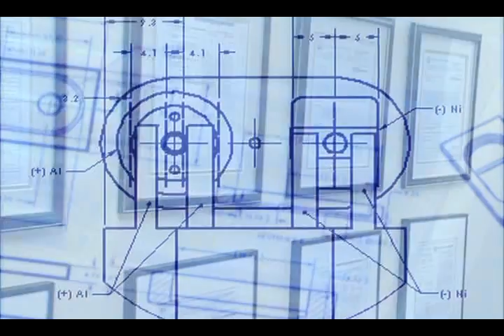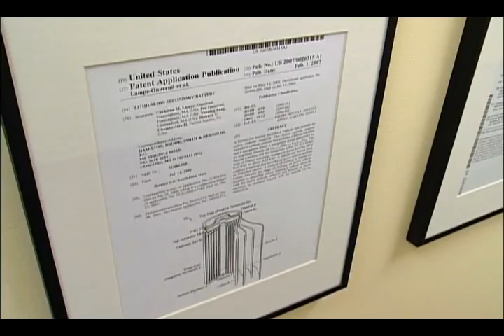Boston Power企業簡介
Boston-Power是一家充滿朝氣的新興科技公司，正逐步將新一代鋰離子電池技術引入市場。隨著人們的生活方式日益趨向移動型，人們期望獲得更可靠的便攜式電能，因此，電池在我們生活中起著越來越重要的作用。Boston-Power 團隊把脈市場動態，響應市場需求，推出更安全、更長久耐用的頂尖優質電池，更可滿足便攜式電子設備行業的需求。